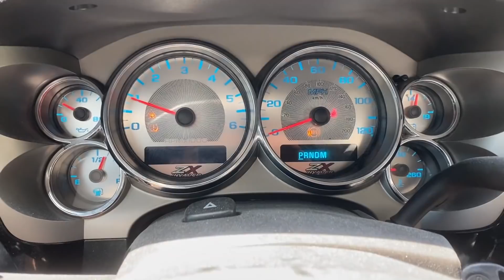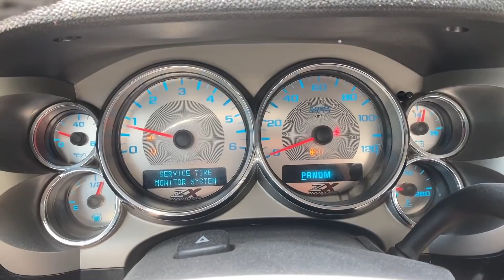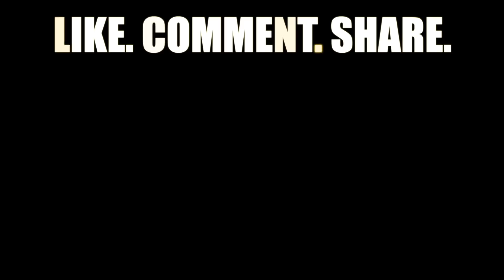Painting My 2013 GMC Sierra Bed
In Today's episode, we jump back on the 2013 GMC Sierra and paint the bed. This truck is now ready for state inspection... after we get a green light on that we can finish painting the cab and front end.

for you’re airbag needs.